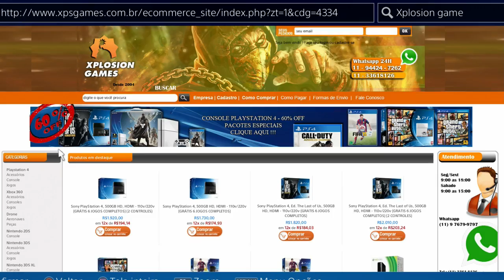DESTINY - GLITCH MARTE | Tutorial e Localização FUNNY MOMENTS